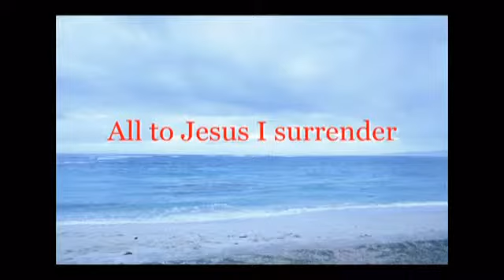2011 Lightghouse Winter Camp Slideshow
Camp Mokuleia
2011